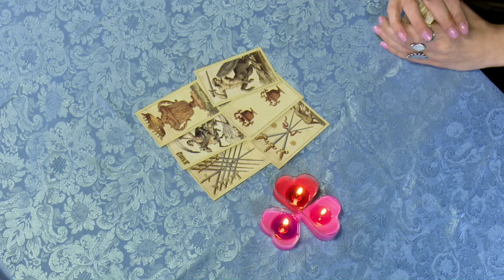BARAN - Horoskop na Wiosnę 2019 Aggi Soyali